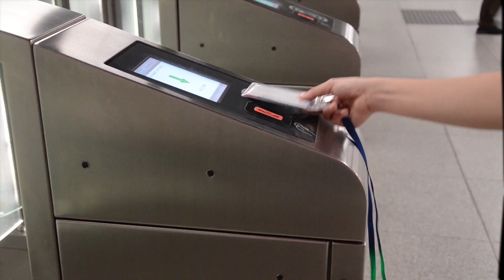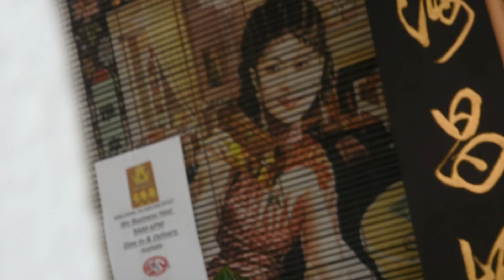Crowdfunding for TV show: Earth's Journey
Crowdfunding has ended. Thank you.